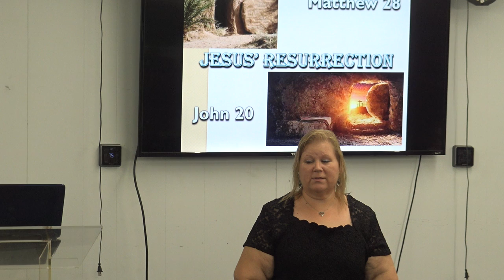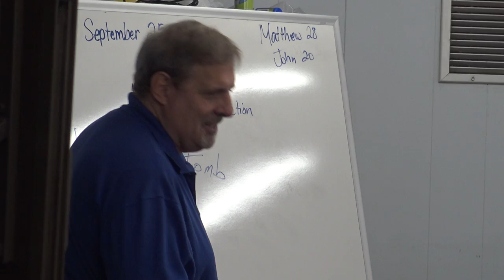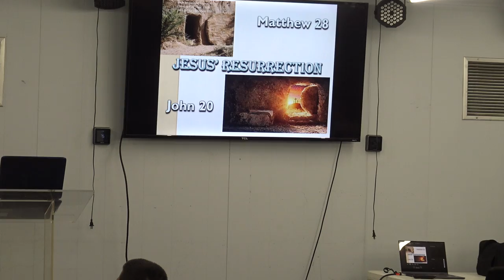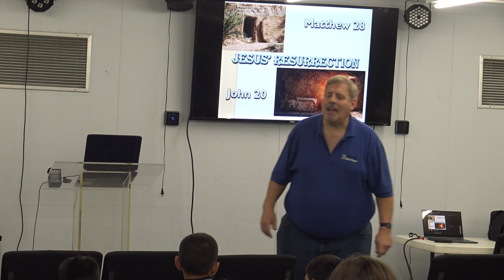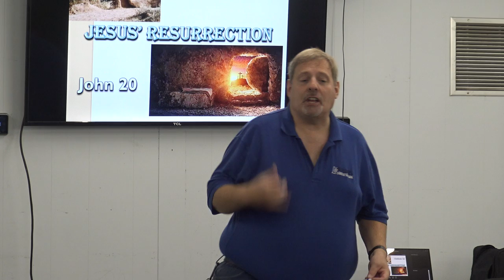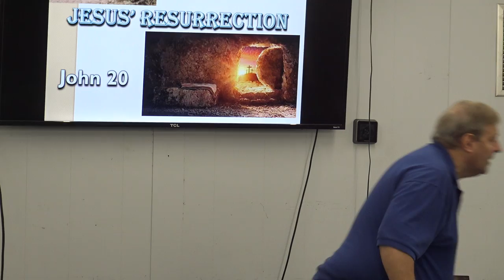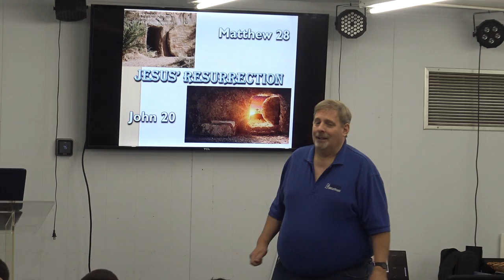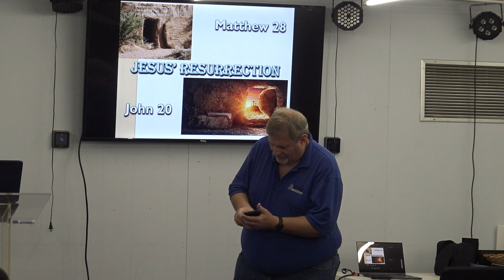Life Church Kids: 9/25/22: Jesus' Resurrection - Matthew 28 & John 20